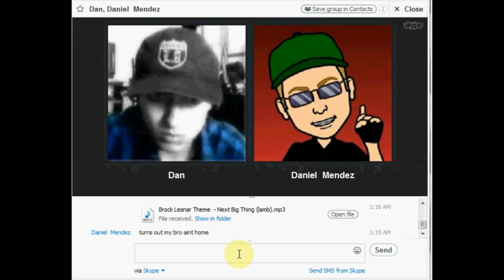TheSkypeShow: PTCG Online - Stormy Weather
3 men and Pokemon cards dont seem bad but it gets turned to shit xD

1.st Outro Song: Dreamer by. Kelly Donovan & Axl 'yung Axe' Campbell